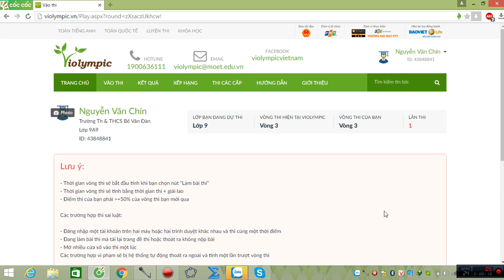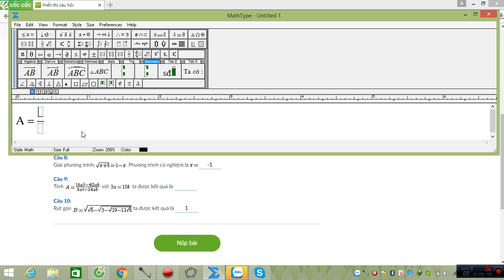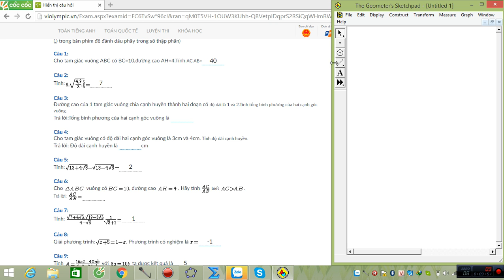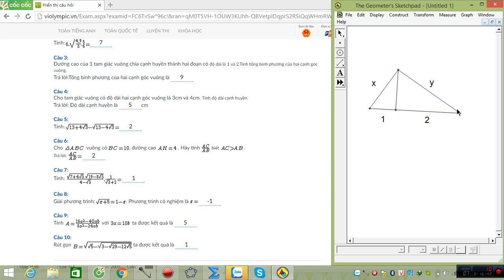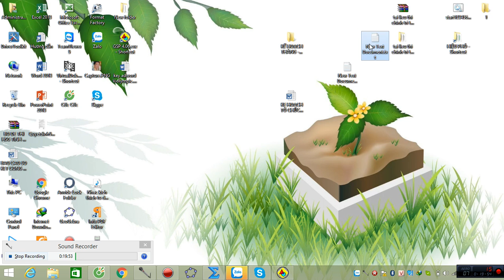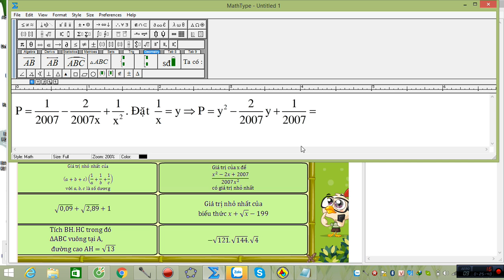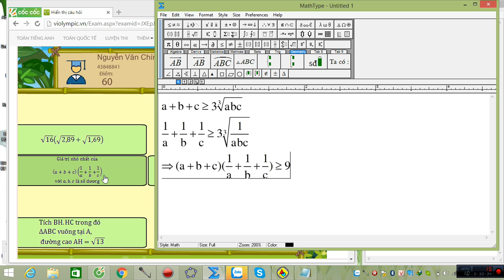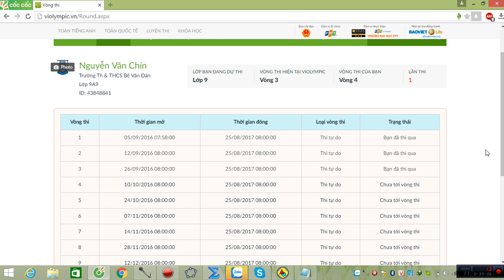VIOLYMPIC TOÁN LỚP 9 VÒNG 3 NĂM HỌC 2016 - 2017 - GIẢI CHI TIẾT